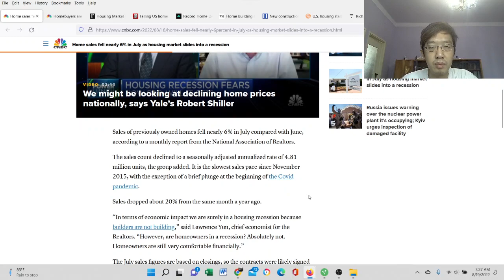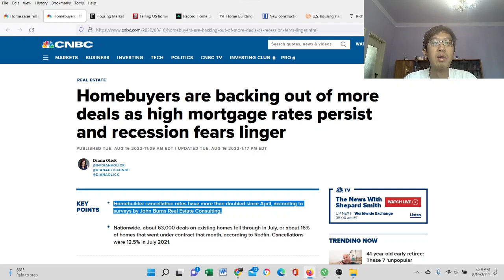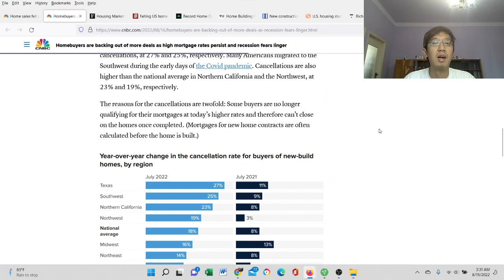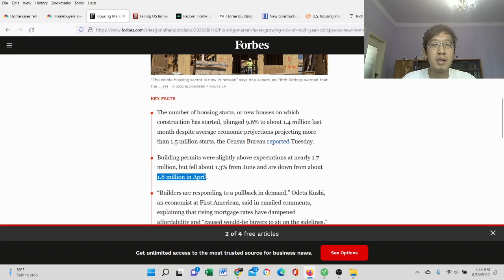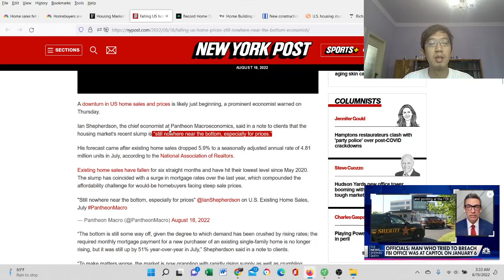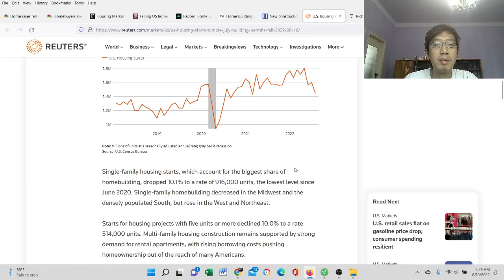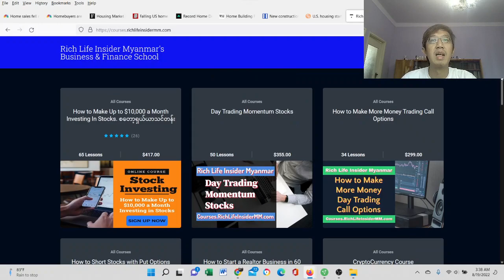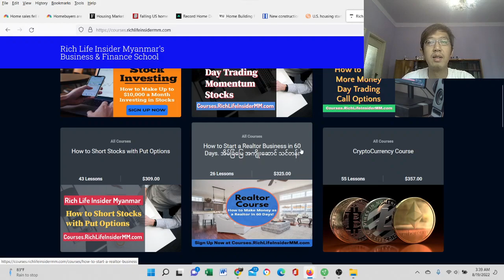🏠အိမ်ရောင်းအားကျ! ဘယ်ပြည်နယ်တွေ အရောင်း အများဆုံး ပျက်လဲ? အခုဝယ် or စောင့်? အိမ်ခြံမြေ အကြောင်း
🏠အိမ်ရောင်းအားကျ, ဘယ်ပြည်နယ်တွေ အရောင်းအများဆုံးပျက်လဲ, အခုဝယ် or စောင့်, အိမ်ခြံမြေစျေးကွက်, အိမ်ခြံမြေလုပ်ငန်း, အိမ်ခြံမြေ အကြောင်း, အိမ်ခြံမြေအကျိုးဆောင်သင်တန်း

Credit (if any) is near the bottom of the description.

💰📈စတော့ရှယ်ယာ သင်တန်း
💰📈Cryptocurrency သင်တန်း
💰📈How to Make More Money with Call Options သင်တန်း
💰🏡အိမ်ခြံမြေအကျိုးဆောင် သင်တန်း

💰❤️10 ဒေါ်လာရှိလျှင် Amazon & Tesla စတော့ရှယ်ယာများကို ၀ယ်နိုင်သည်။ $30 အခမဲ့ ရဖို့ ဤနေရာတွင် စတော့ရှယ်ယာ ရင်းနှီးမြှုပ်နှံမှု အကောင့်ဖွင့်ပါ.

အိမ်ခြံမြေစျေးကွက်, အိမ်ခြံမြေလုပ်ငန်း, အိမ်ခြံမြေအကြောင်း, အိမ်ခြံမြေအကျိုးဆောင်, အိမ်ခြံမြေလုပ်ငန်း အကြောင်း, အိမ်ခြံမြေအကျိုးဆောင် သင်တန်း, အိမ်ခြံမြေသင်တန်း, အိမ်ခြံမြေ စျေးကွက် ခန့်မှန်းချက်, Burmese Myanmar Realtor Real Estate Agent, အိမ်ဝယ်ဖို့ဘယ်လိုပြင်ဆင်ရမလဲ, အောင်မြင်နည်း, အောင်မြင်ရေးနည်းလမ်းများ, ချမ်းသာနည်း, ချမ်းသာရေးနည်းလမ်း, ပိုက်ဆံရှာနည်း, ပိုက်ဆံစုနည်း, ငွေရှာနည်း, သူဌေး ဖြစ်နည်း,